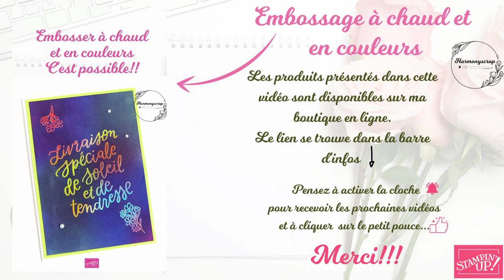Embosser à chaud et en couleurs! / Stampin'Up!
Take care!